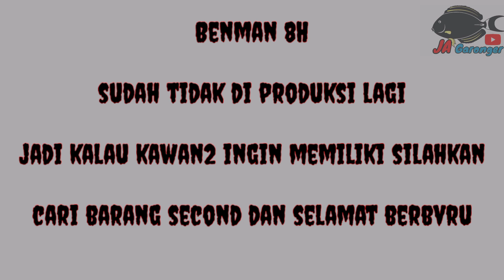Review BENMAN 8H | Tegek Paling Kaku dari Cina | Tegek Baronang | Bukan Handing ni Bro | 8,4 JA